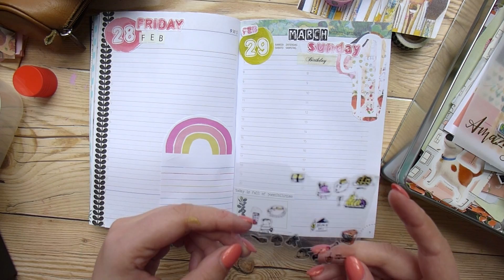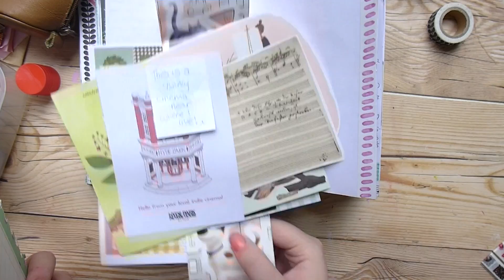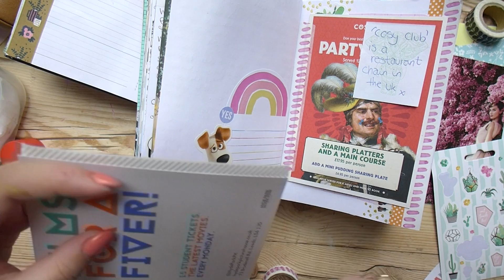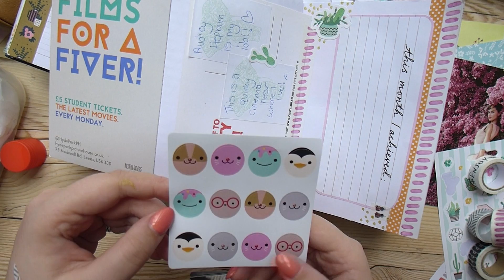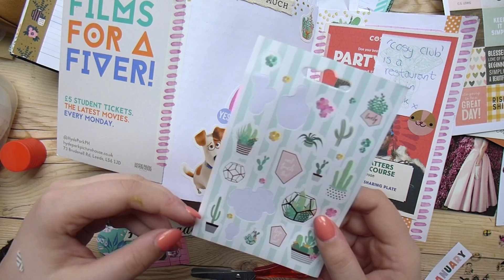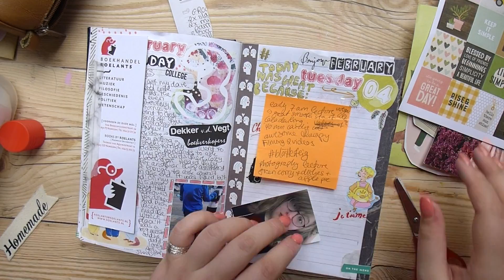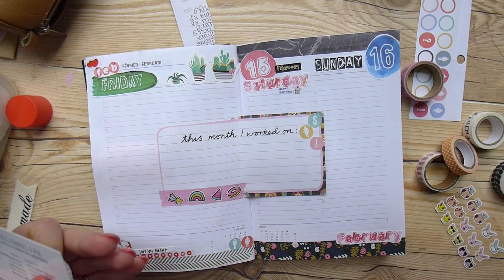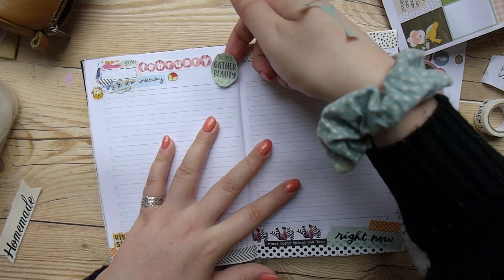🌿📙 Journal with me!! Collab with @JournalWithDolly // My PenPal experiences // LoveLynnsLife✨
Hello my lovelies! 🌸👋🏻 We did a thing!! Here is my first ever collaboration with the amazing Holly from Journal With Dolly! Here is her video
💬✨ Grab a cup of tea and your journal and let's chat about my pen friend experiences and snail mail in general.. Enjoy!

✨Printables, Postcards, Notebooks, ...

✨MY DESIGNS on Bags and Pillow Cases..

You are awesome! And you can make your life whatever you want it to be! And of course, don't forget to document it! Love Lynn ✨